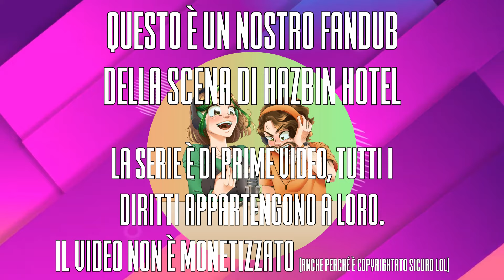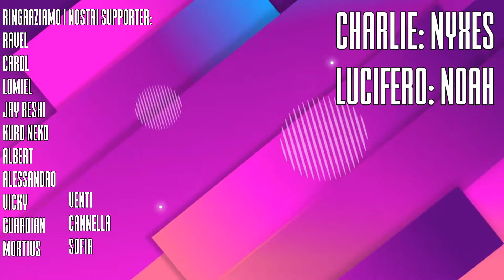Charlie Chiama Lucifero - Hazbin Hotel FANDUB ITA (Ep.5) - N&N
Nyxes e Noah si sono divertiti a fare un fandub di questa simpatica scena dal quinto episodio di Hazbin Hotel! A noi la serie è piaciuta tanto e Lucifero è decisamente il personaggio preferito di entrambi! A voi è piaciuta? Scrivetecelo nei commenti!